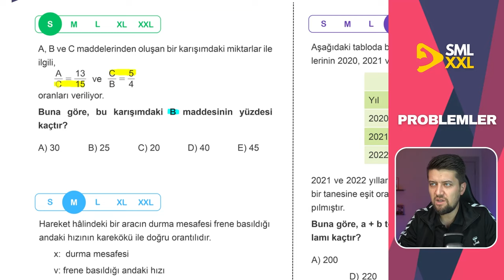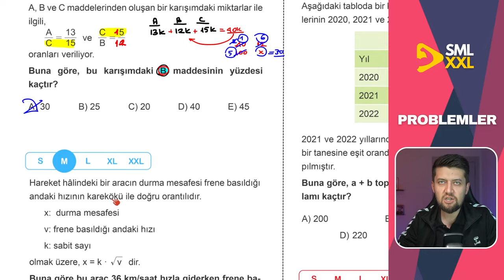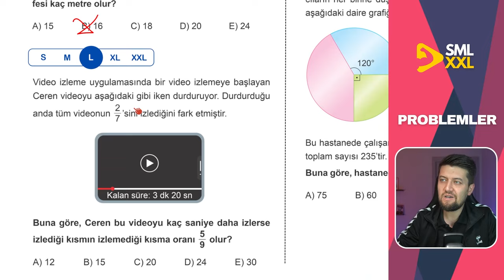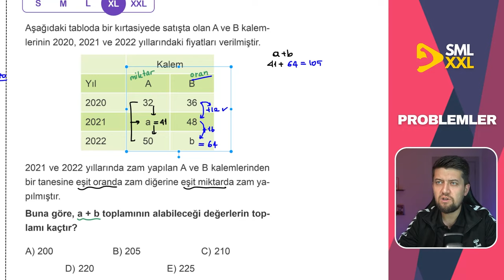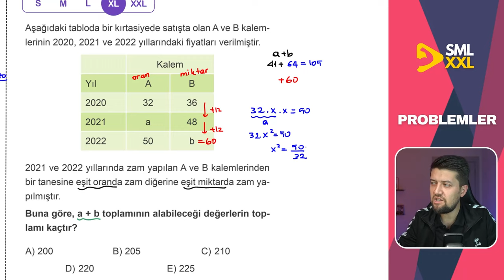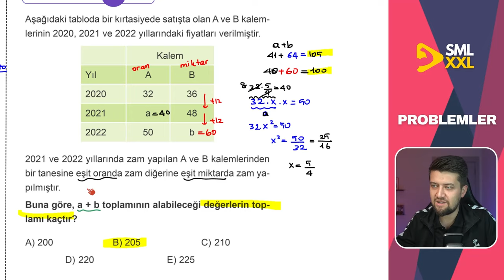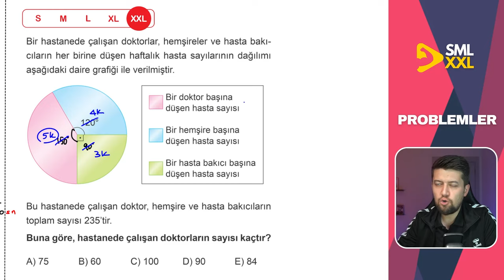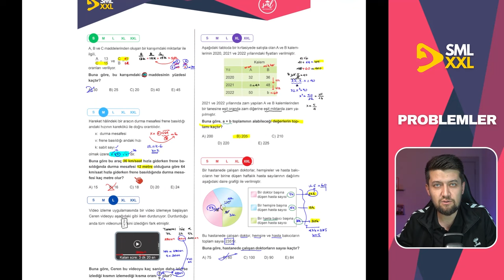SML - XL - XXL | PROBLEMLER - 2 - Soru Çözümü | Kolaydan ZORA 🚀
SML - XL - XXL | PROBLEMLER Soru Çözümü | Kolaydan ZORA 🚀

ayt matematik konularından "PROBLEMLER" konusundan toplamda 5 adet kolaydan zora sıralanmış soru çözümü yapıyoruz. Small Medium Large X-Large ve XX-Large sorularla düzey düzey tüm zorlukları tadacaksın. Hemen altta da ücretsiz PDF indirebileceğin bi tane link var. Onun altında da kanalımda yaptığım birbirinden kaliteli içerikler var, ihtiyacın olur!

Başarılar Dilerim
Sml Hoca